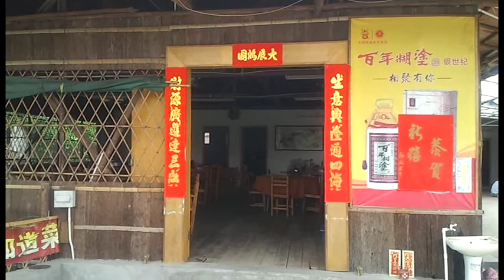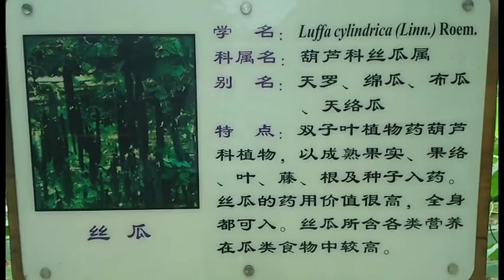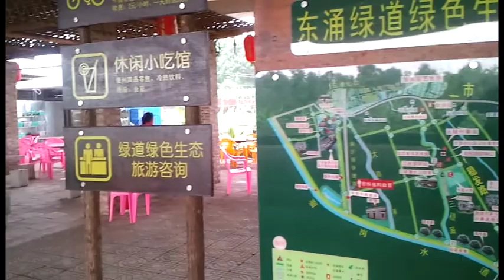2012年番禺东涌大稳村